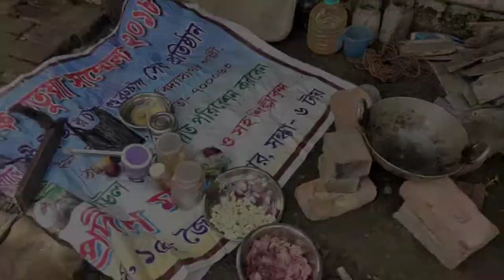25th December কি কি করলাম 😍🥰 ।। 🎄Merry Christmas 🎄।। রান্না করতে গিয়ে কেঁদে ফেললাম ।। Golu Family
Instagram I'd - papri337